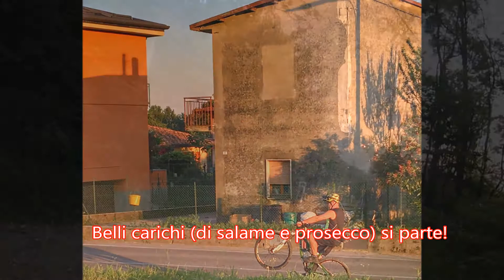2016 06 22 MTB Monte Canto night Specialized Turbo Levo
Prima prova notturna per le nostre MTB Specialized Levo Turbo al Monte Canto di Bergamo, con annesso "spuntino" con salame e prosecco, per garantire le migliori performances in discesa al buio!!